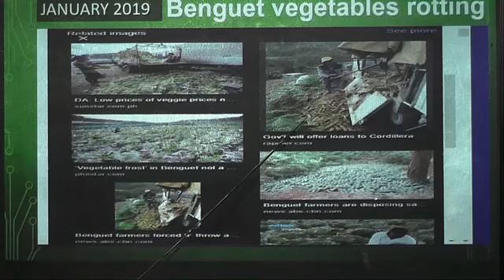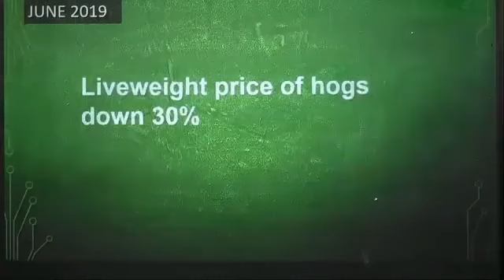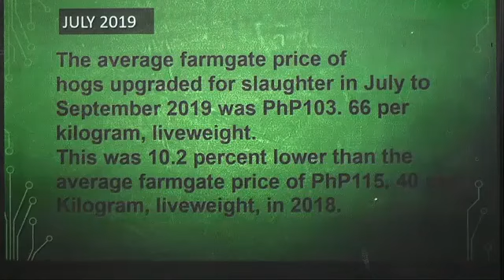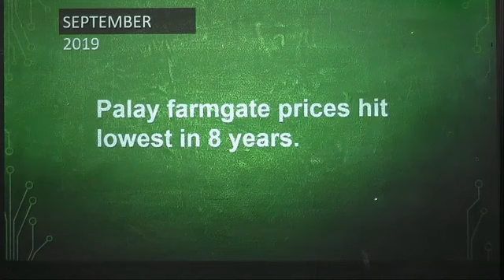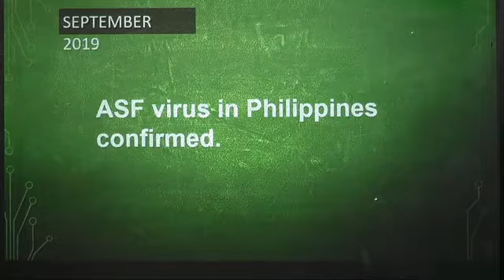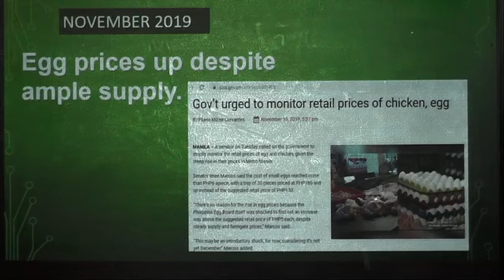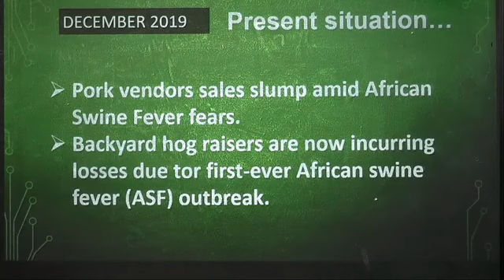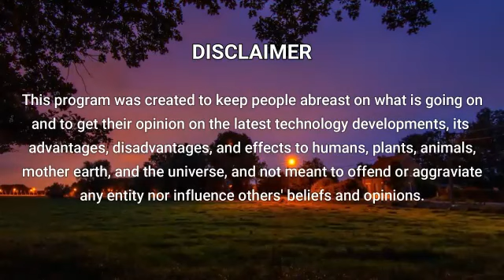Farmers' Talk: 2019 Year End Special